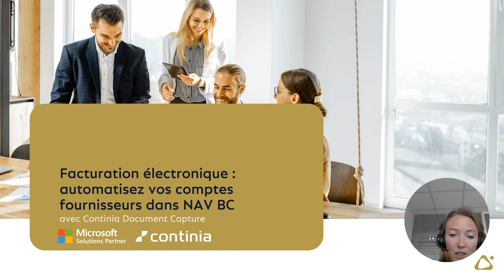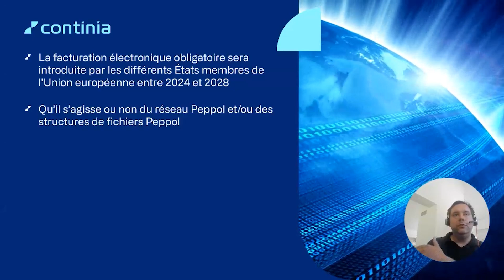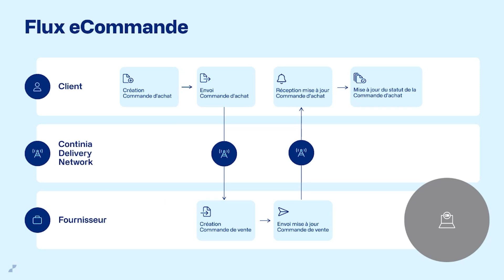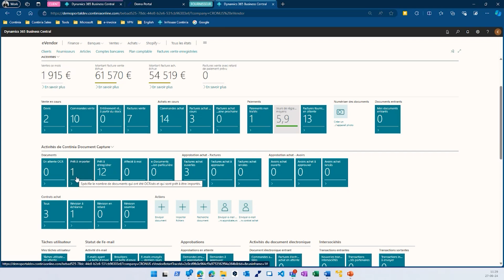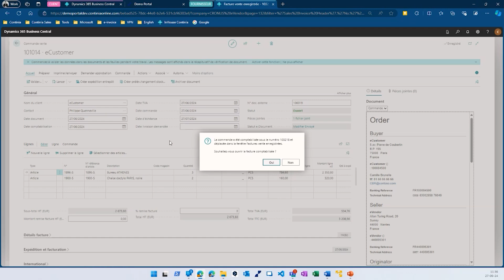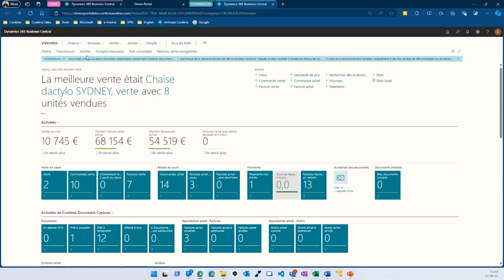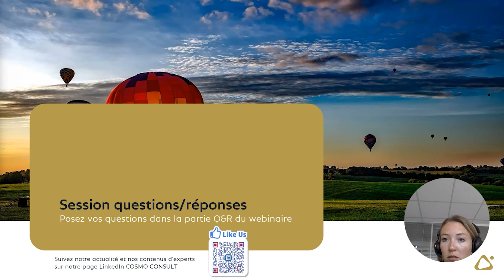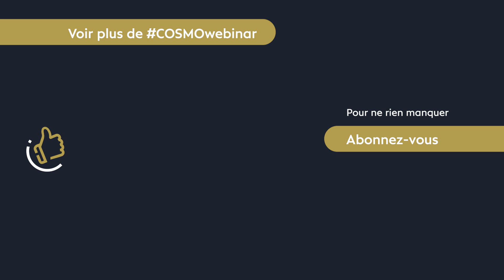Facturation électronique : automatisez vos comptes fournisseurs dans NAV Business Central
Des questions sur ce sujet ? Des besoins spécifiques ? Contactez-nous

Accédez directement à la partie qui vous intéresse :
00:50 : Introduction Continia
02:20 : à propos de Continia
04:17 Solutions Continia
06:20 Pourquoi Peppol ?
07:17 Continia Delivery Network
08:08 ViDA et conformité
08:54 Continia e-facturation
13:45 Démo
38:46 COSMO Packs

Vous avez des questions supplémentaires ?
• Vous êtes client·e ? Rdv sur votre plateforme myCOSMO
• On ne se connaît pas encore ? Rdv sur notre page Contact
• Suivez notre actualité et nos contenus d’experts sur notre page LinkedIn COSMO CON-SULT

🚀 À propos de COSMO CONSULT Intégrateur de solutions Microsoft et éditeur d'applications métier depuis près de 30 ans, COSMO CONSULT compte 1400 employés répartis sur 51 sites à travers le monde. Nous accompagnons les entreprises dans leur transformation numérique. Du conseil à la maintenance, nous intervenons sur toutes les étapes de la transition digitale : audit et diagnostic, implémentation de progiciels de gestion intégré (ERP), de gestion de la relation client (CRM), intégration d’outils collaboratifs et d'analytique (BI). Grâce à notre maitrise des données et de l'univers Microsoft, nous mettons en place des solutions end-to-end sur mesure qui établissent une connexion entre des plateformes, des services, des sites et les flux de la supply chain. Nous apportons également notre expertise conseil sur l'accompagnement aux changements organisationnels et culturels engendrés par une transformation numérique.
Déployées avec des partenaires de renom à travers le monde, les solutions de COSMO CONSULT sont utilisées aussi bien par les PME et ETI, que par les grands groupes internationaux ou les start-ups.